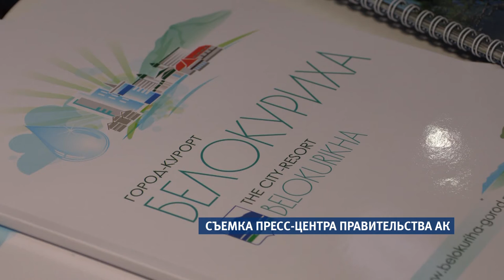Алтайский край будет сотрудничать с Казахстаном в сфере развития туризма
Соглашение о сотрудничестве в сфере развития внутреннего и въездного туризма подписали представители Казахстана и Алтайского края.